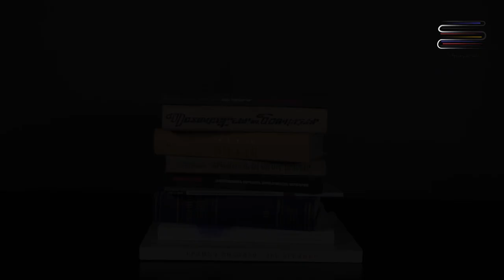Բուքովսկին մեր շուրջ — Հրայր Խաչատրյան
Զրույցի ընթացքում մշակութաբան Հրայր Խաչատրյանը խոսում է ամերիկացի գրող Չարլզ Բուքովսկու մասին։ 20-րդ դարի համաշխարհային գրականության ամենացինիկ, բայց միաժամանակ փխրուն, ամենակեղտոտ, սակայն մաքրությունը չկորցրած կերպարներից մեկն էր ամերիկացի գրող Չարլզ Բուքովսկին, ով իր (կեղտոտ ռեալիզմ) ոճով պատմում է ընդհատակյա մարդկանց կյանքի մասին, որոնք հուսահատ են, որոնք չունեն կյանքի իմաստ, բայց խմում են, որպեսզի ապրեն․ այդպիսին է Բուքի նկարագրած աշխարհը...

Հատվածներ՝
00:00 Մուտք
00:30 Հայերեն թարգմանությունների պակաս
01:35 Կողտոտ ռեալիզմը
02:30 Բուքովսկու մասսայականությունը Հայաստանում
03:30 Կանանց կերպարը
04:30 Բուքովսկու գրավչության գաղտնիքը․ հայրը
07:40 Բիթ սերունդը (The Beat Generation) և Բուքովսկին
11:30 Սելինի ազդեցությունը Բ․ վրա
12:35 Հեմինգուեյի ազդեցությունը Բ․ վրա
13:50 Կանայք
14:55 2 բանաստեղծություն
18:22 Վրեժխնդիրը
19:25 Տղամարդկանց հետաքրքրվածությունը դեպի Բուքովսկին
20։35 Կյանքի ուղին և ավարտը․ Don't try
22:35 Գրական ոճը
23:30 Լինդաները․ կնոջ կերպարը
24:40 Մոր հետ հարաբերությունները
26:28 Ո՞ւմ համար է Բուքովսկին
28:00 Ամփոփում․ ինչո՞ւ Բ․ չի թարգմանվում հայերեն

Բաժանորդագրվե՛ք մեր YouTube ալիքին, սեղմե՛ք զանգակը և դիտե՛ք մեր քննարկումները, գրքերի մասին կարճ հոլովակները և զրույցները։

«Գրադարան» մշակութային ակումբը ոչ ֆորմալ մշակութային կրթության հարթակ է՝ հասանելի բոլորին։